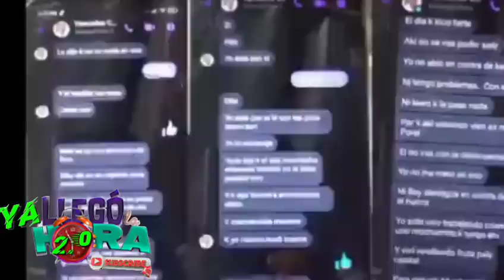insólito Amigos y amigas...